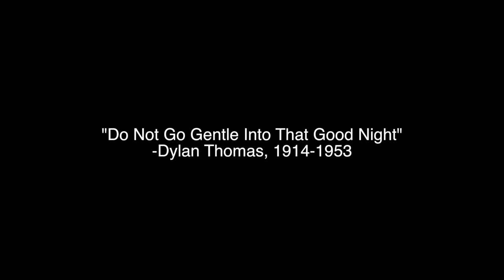Ireland's 33 -Dylan Thomas Sunset, Ring of Kerry, County Kerry - Painting 5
SUNSET
As the sun sets over the Ring of Kerry, the dying of the light triggers something deep within John, as he uses the light and the paintbrush to remember the teachings of his father.

To see the paintings LIVE, come to
KANSAS CITY Bukaty Pop-up Gallery at 3161 Wyandotte St., Kansas City, MO. 64111
March 3rd at 6pm